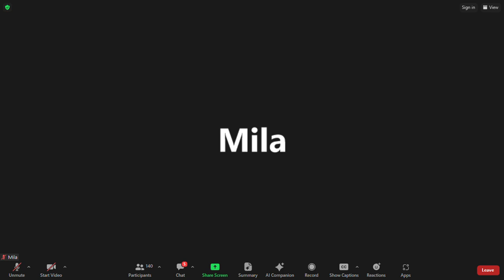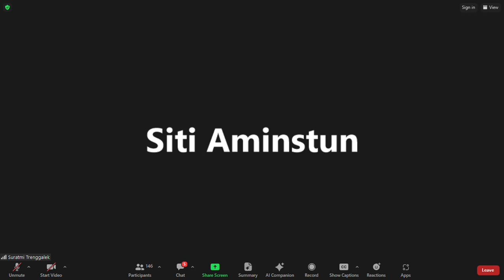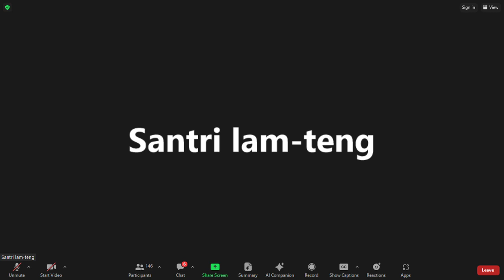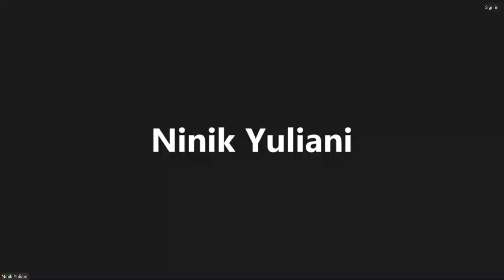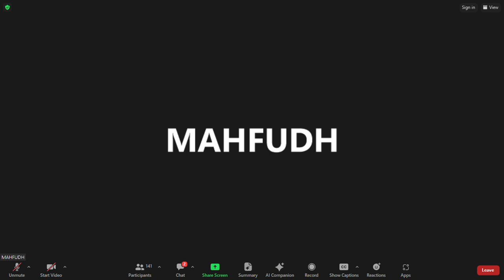Surat An Nisa' 4 Ayat 12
pembagian harta waris